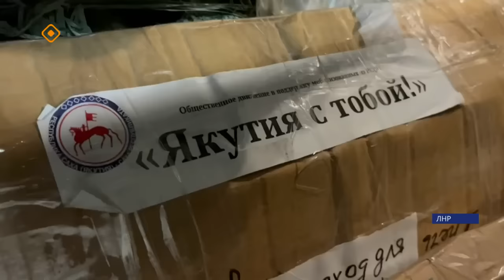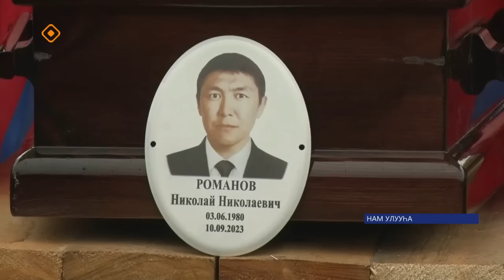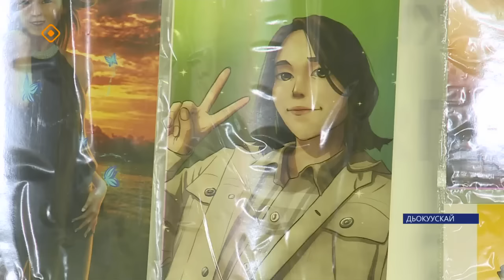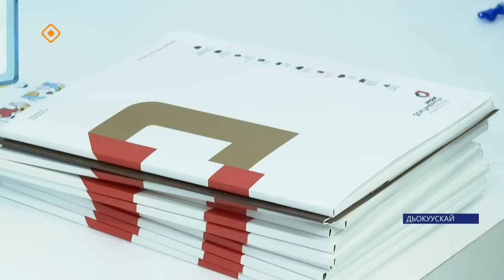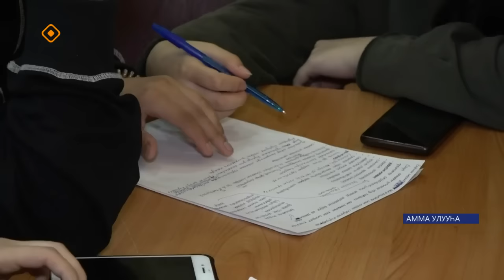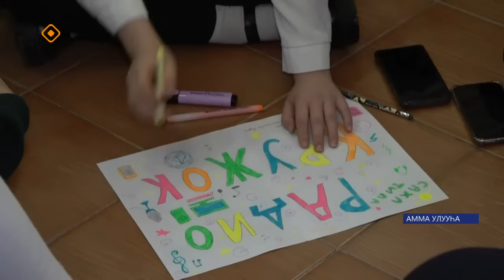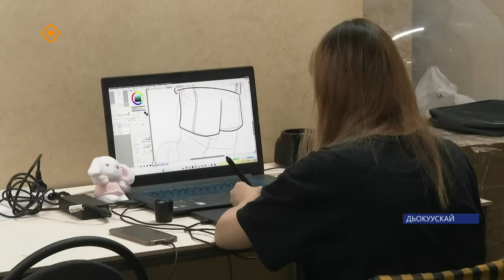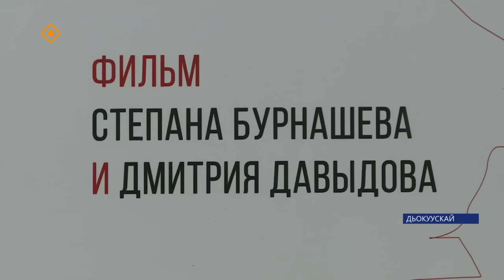«Саха сирэ» информационнай биэрии. Алтынньы 13 күнэ 20:30